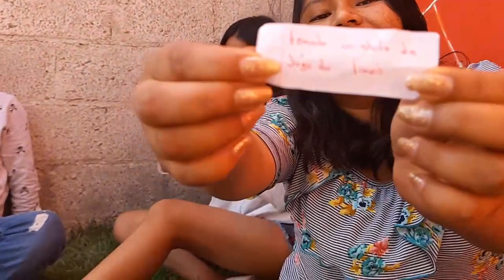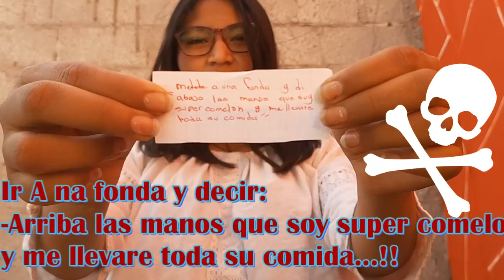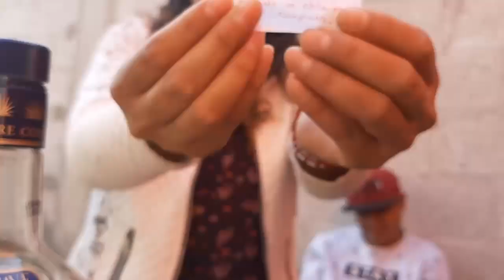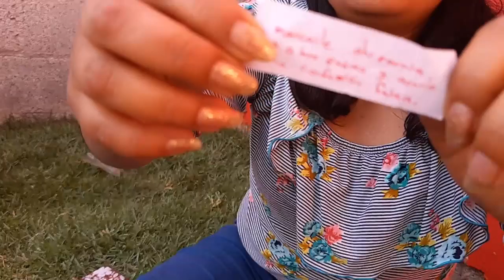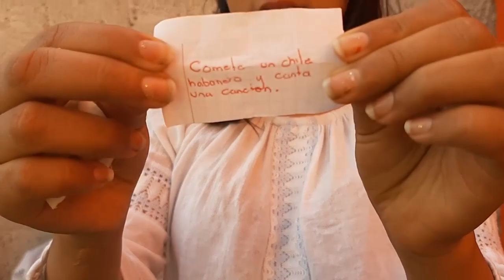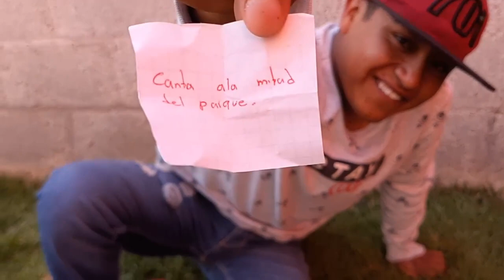"RETOS EXTREMOS"-LES ENCANTA VERNOS SUFRIR/DANNY STUDIOS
Hola amigos de Youtube como estan?, esta ocasion les traigo un video que ustedes me pidieron a traves de facebook, consiste en aser una serie de retos nada sencillos, y muy divertidos jaja, si buscas diversion y entretenimiento suscribete a este hermoso canal , muchas gracias por tu visita y recuerda no salgas de casa, a menos que sea de suma importancia.